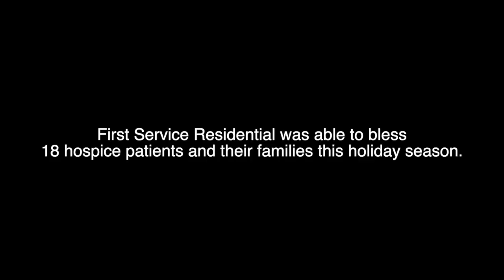Spreading Holiday Cheer!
For the second year in a row, First Service Residential teams up with SoCal Hospice Foundation to spread Christmas cheer to our hospice patients.